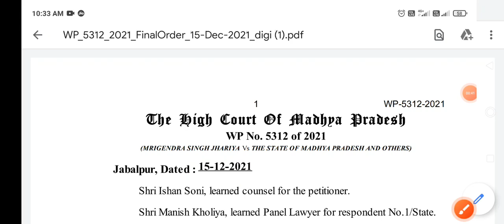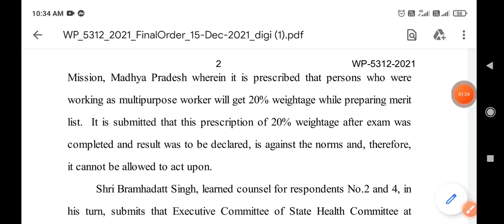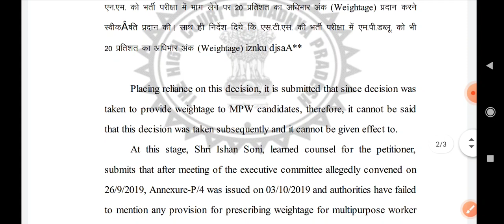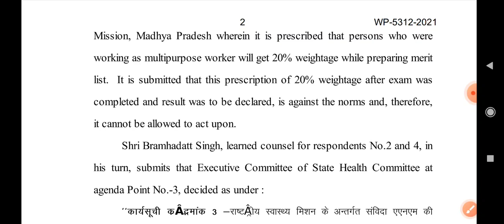MP NHM STS NEW UPDATE खुशखबरी खुशखबरी 20% जो MPW को दिया जाना था उसे हटाया जायेगा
Sorry for लास्ट वीडियो